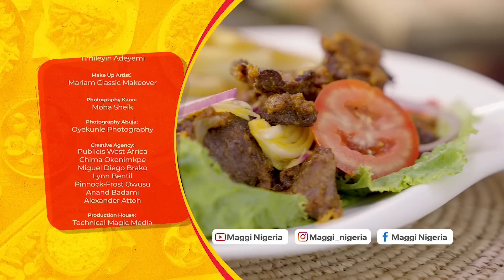Episode 18 - Tsiren Tukunya - Anisa Lawal | MAGGI Diaries Season 6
Say hello to Tsiren Tukunya like never before! Here Anisa shows us how to take this popular meal to a whole new level with a unique mix of Maggi spices. Pair it with fried yam chips and enjoy a crunchy, tasty iftar with the family.
Follow MAGGI Diaries Season 6: Youtube
Send family and friends Ramadan greetings: AR Filter